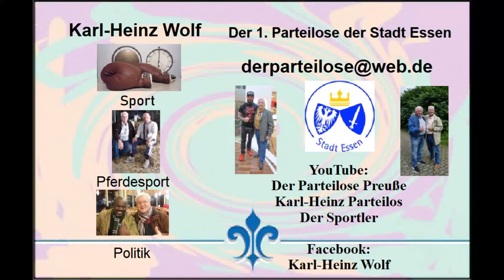Essen * Profi-Boxen * Eissporthalle Essen-West * 3. Kampf * Kallashi vs. Essaoudi * 1. u. 2. Runde